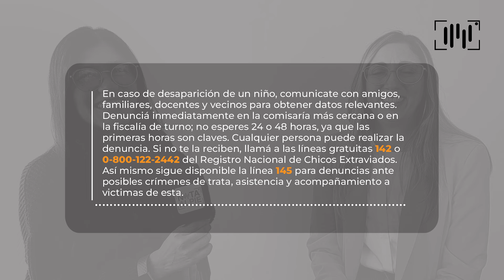🚨 CASO LOAN: ¿Cómo opera la Trata en Argentina? entrevista con la Lic. Daniela Gasparini (Psi)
El caso que conmociona al país, la desaparición de Loan hace mas de 30 días en Corrientes, pone en discusión cómo operan las redes de trata en la Argentina y si estas cuentan presuntamente con el apañe de instituciones públicas.
Conversamos con la Licenciada en Psicología Daniela Gasparini (UBA) @dani_gasparini, especialista en Género y Derecho, sensibilizadora sobre la Trata de Personas.

Ante la desaparición de una persona o si tenes datos que puedan aportar al paradero de una persona desaparecida comunícate gratis y anónimamente al 134 para activar la Alerta SOFÍA.

Ante cualquier sospecha o posible denuncia comunícate gratis, las 24hs al 145.

¿Qué se puede denunciar llamando a la línea gratuita 145?
La desaparición de una persona ante una posible situación de trata, sin requisitos de espera de ningún plazo y sin importar el género, edad o nacionalidad. Las primeras horas son fundamentales para la investigación judicial.
Cualquier hecho en el que creas que una persona es explotada sexualmente por otra;
Una situación laboral que consideres cercana a la esclavitud, la reducción a servidumbre o trabajo forzado en cualquier rubro, como talleres textiles, campos, fábricas, casas particulares.

Extraído de la pagina oficial del Ministerio Publico Fiscal.

DIRECCIÓN: Melisa Aluen @melisa.aluen
ENTREVISTADORA: Karol Reyes @karolreyes_96
EDICIÓN: Leslie Sanches @lesliesanchesart
COORDINACIÓN DE VIDEO: Jesica Barriach @jesibarriach

Estudio Nota Al Pie 🟠🟢